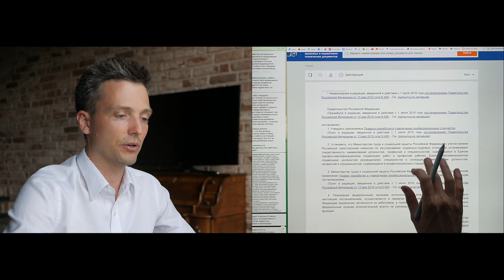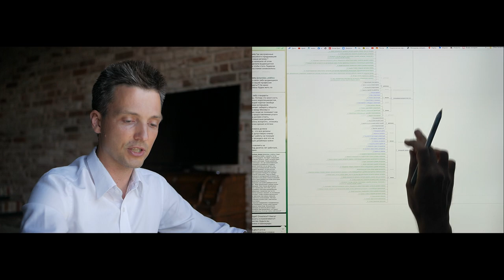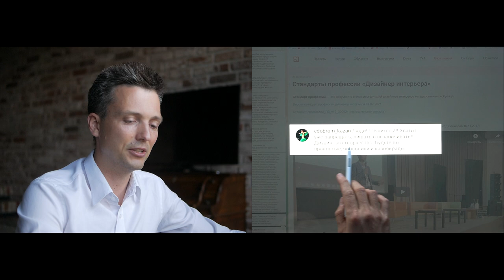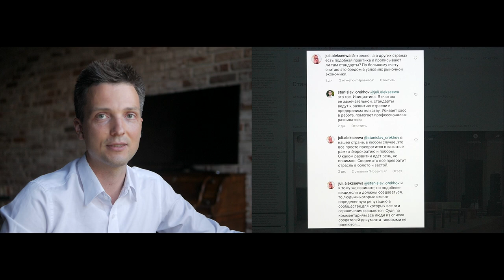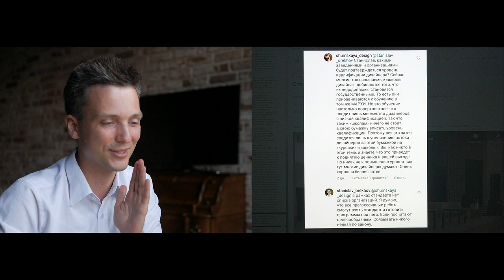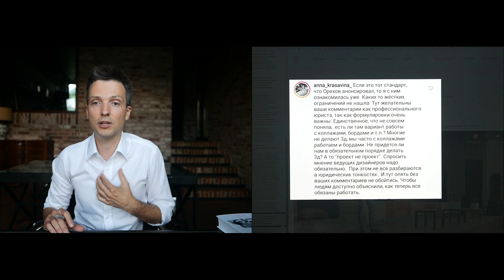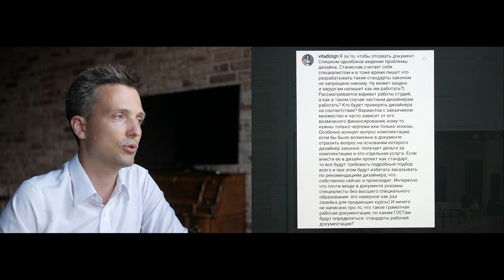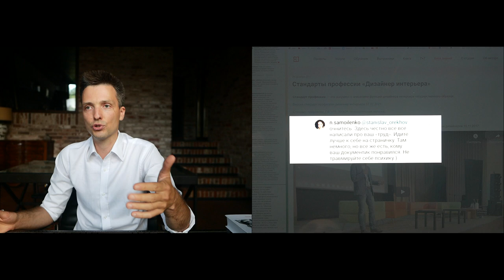Поясни за стандарт. Комментарии без цензуры и прямые ответы без монтажа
Пишите комментарии и вопросы под видео.